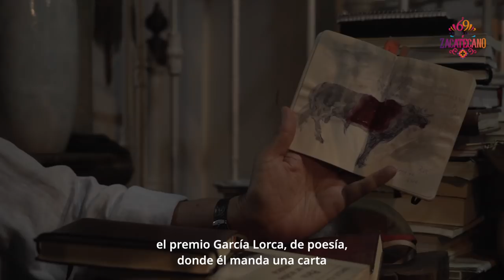DíaDelZacatecano: Juan Manuel de la Rosa